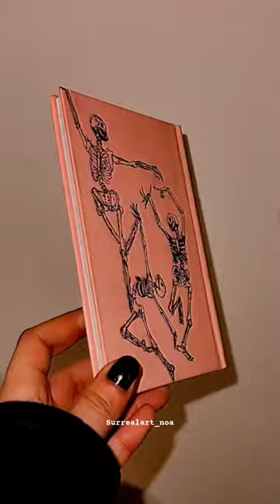Pov: you asked me to draw over your notebook💀✍️creative